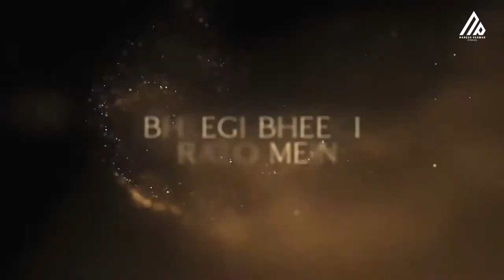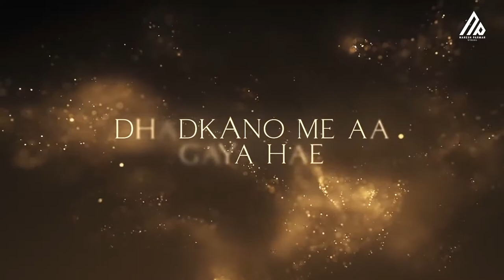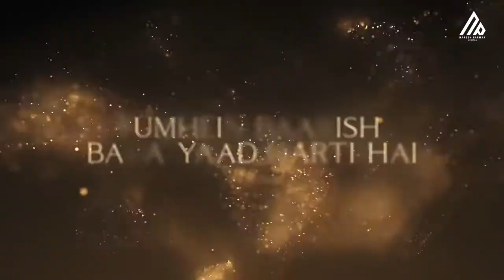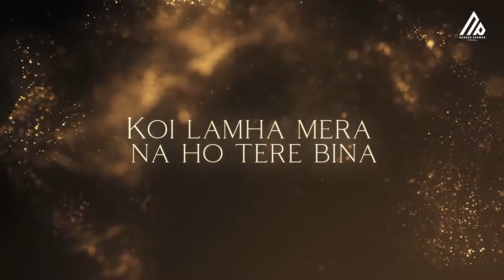Come Back Again Mashup Darshan Raval, Stebin Ben, B Praak & More Naresh Parmar Chillout Hurts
Come Back Again Mashup
Darshan Raval
Stebin Ben
B Praak & More
Naresh Parmar
Chillout Hurts